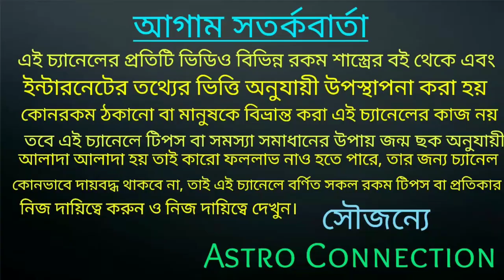2022 সালে কর্কট রাশির জাতক-জাতিকার কেমন যাবে|korkot Rashi 2022 rashifal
2022 সালে কর্কট রাশির জাতক-জাতিকার কেমন যাবে।